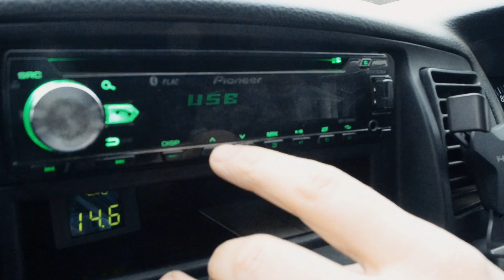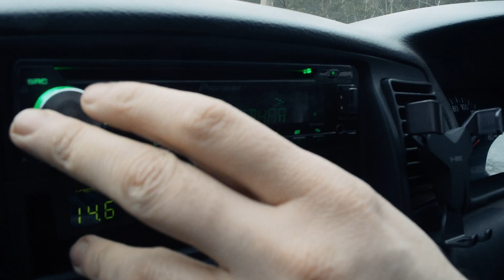Об автозвуке ДЛЯ НОВИЧКОВ! Задаю вопросы об автозвуке специалисту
Решил расширить свои познания в автозвуке, задал простые новичковые вопросы знающему человеку